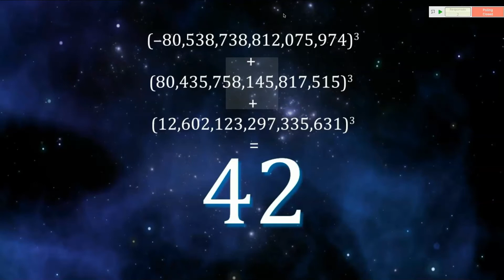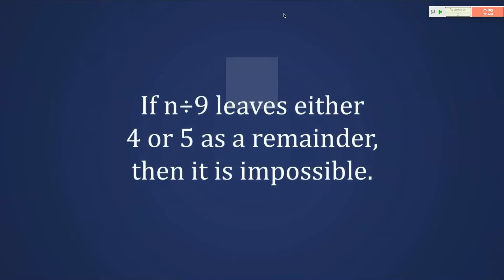AMS 2020 Who Wants to Be a Mathematician Championship Finals Intro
The introduction to the finals of the 2020 Who Wants to Be a Mathematician Championship at the Joint Mathematics Meetings in Denver. Kelsey Houston-Edwards' video explains the answer. Music